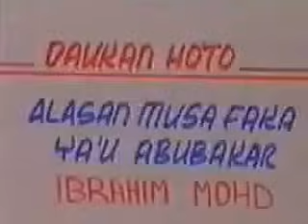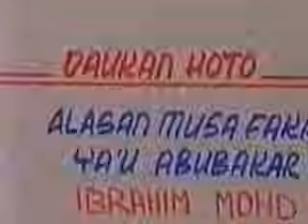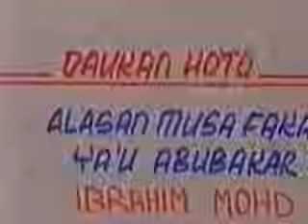Best of Ali Makaho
Les chansons de mon beau pays.
Écouter et partager au maximum

Les droits d'auteurs reviennent pleinement aux artistes et musiciens cités dans le titre de la vidéo.
- Création d'une chaine de télévision dédiée à la musique nigérienne